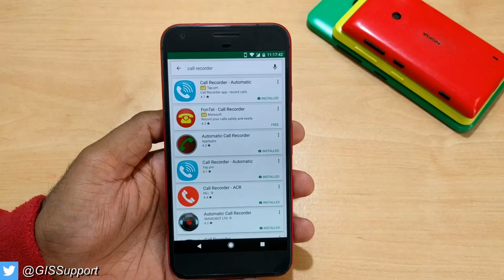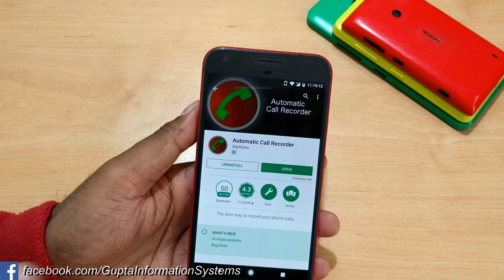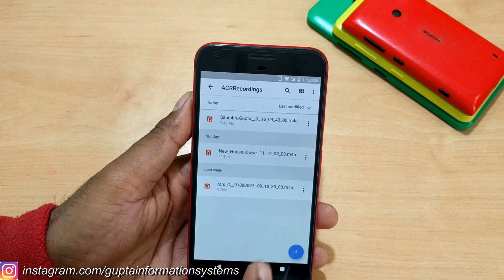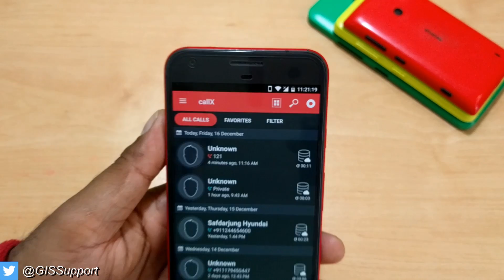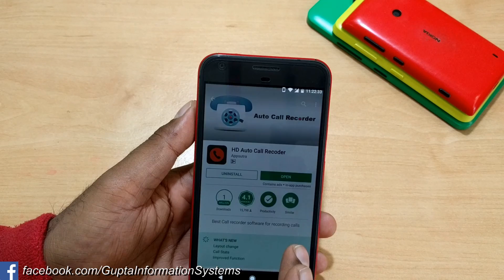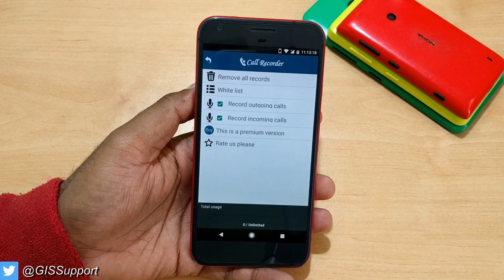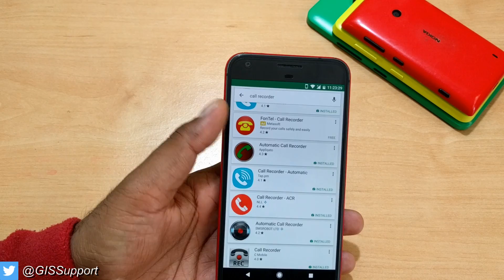best call recorder app for android 2016, 2017 (Free and Paid)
These are the best free abd paid call recorder. recording app for android. These free recording apps also supports coud syncing option too. See the video to know the best paid and free call recording app for android.